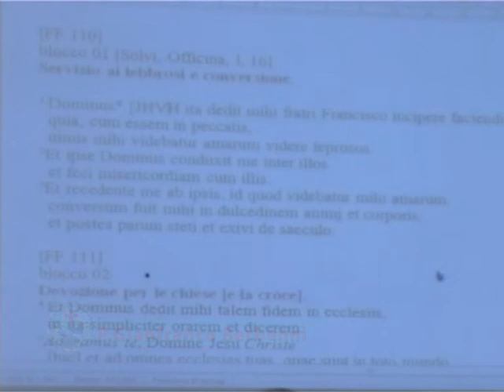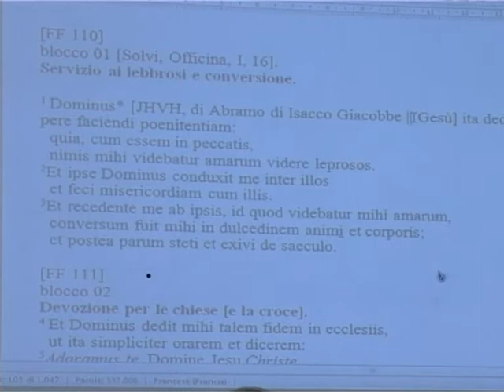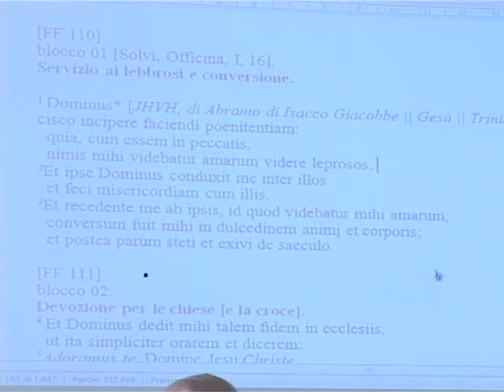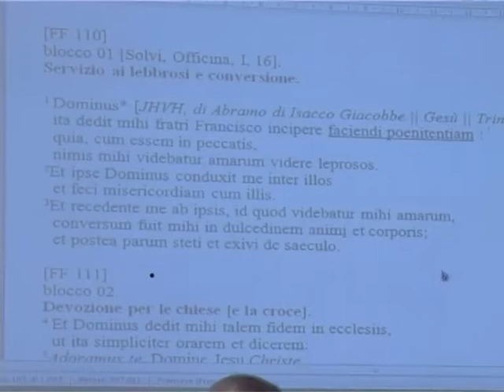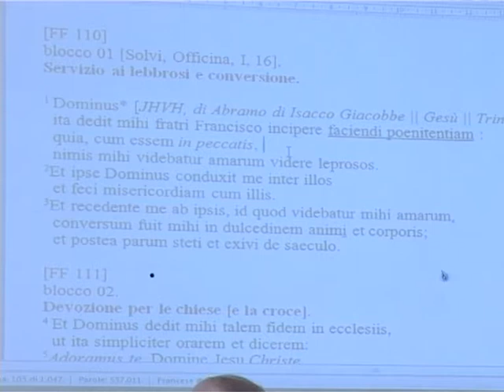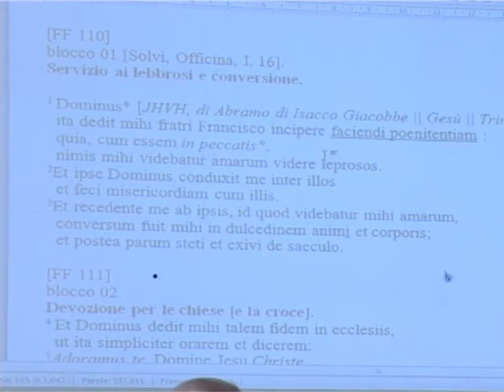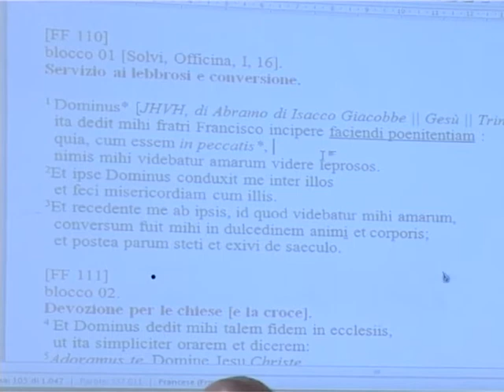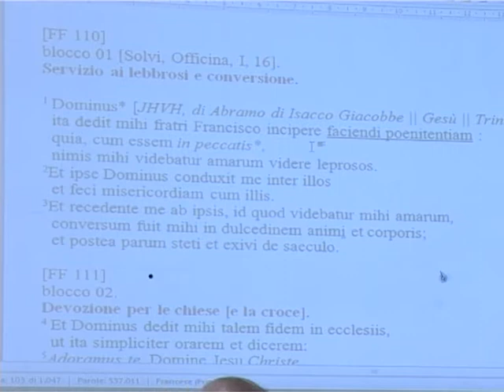Francescanesimo 21/23 completo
Lezioni di Francescanesimo di P. Gianfranco Berbenni OfmCapp ai Francescani dell'Immacolata.
Firenze 2014